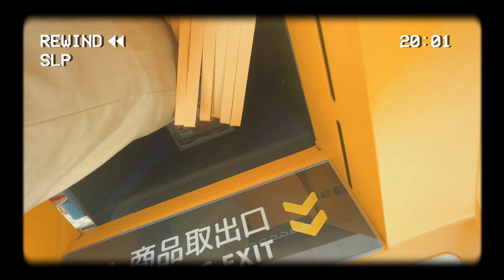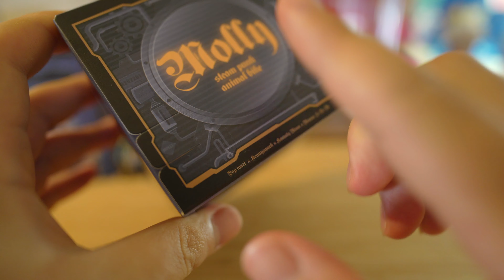【POPMART】スチームパンクなポップマート！MOLLY STEAMPUNK ANIMAL BIKE 開封 【Episode_369】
ポップで可愛いモノや場所に目がないアラサー男性のライフスタイルVlogです。

2020.4 my vlog stated.